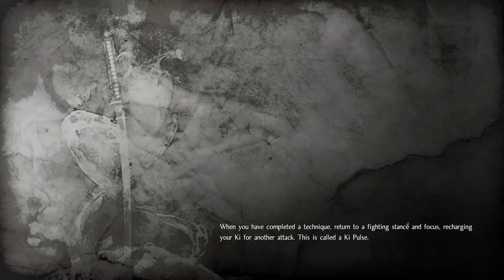Solo Duels - Nioh Walkthrough Part 15 (No Commentary)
Playing more Nioh and dealing with some pain in the A** of duels.

Friends.